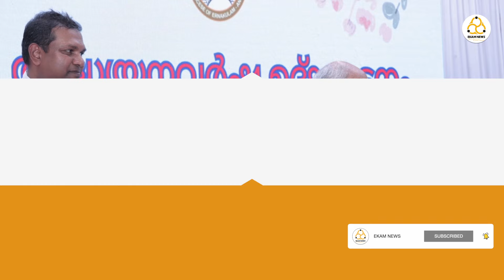എറണാകുളം-അങ്കമാലി അതിരൂപത വിശ്വാസപരിശീലനവര്‍ഷത്തിന്‌ തുടക്കമായി | EKAM NEWS UPDATE